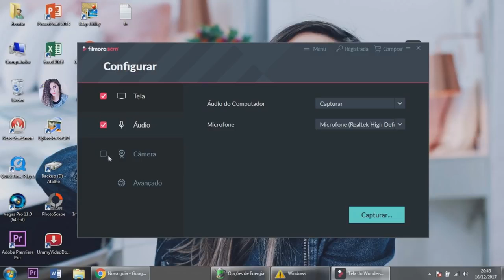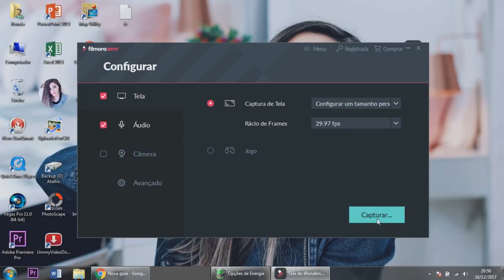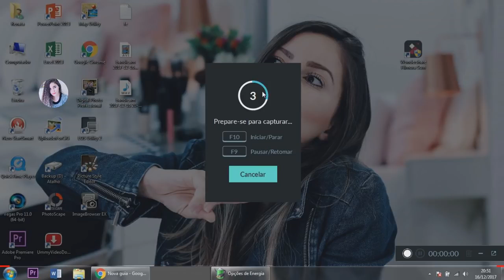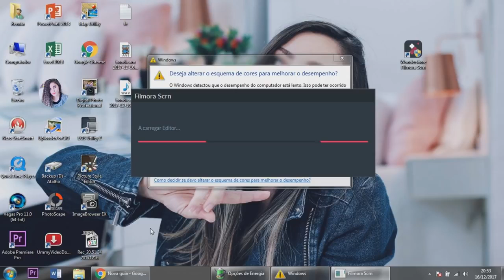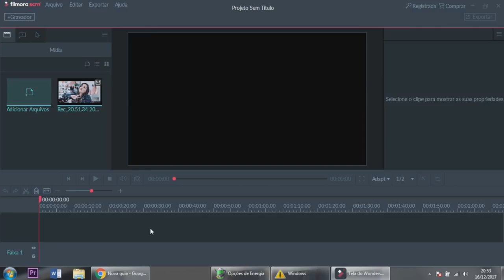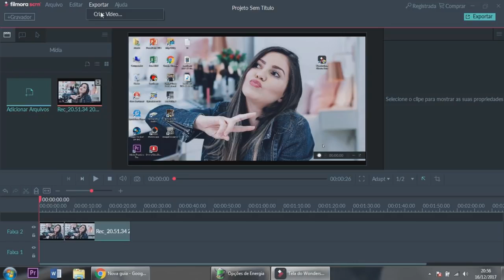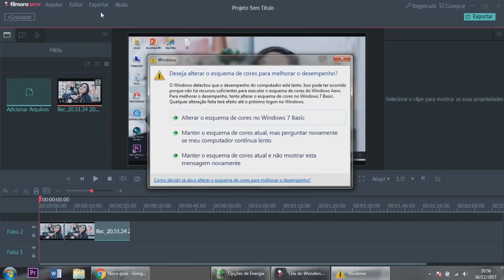COMO GRAVAR A TELA DO PC SUPER RÀPIDO APP FACÍL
APRENDA A GRAVAR A TELA DO SEU PC SUPER RÁPIDO FÁCIL.